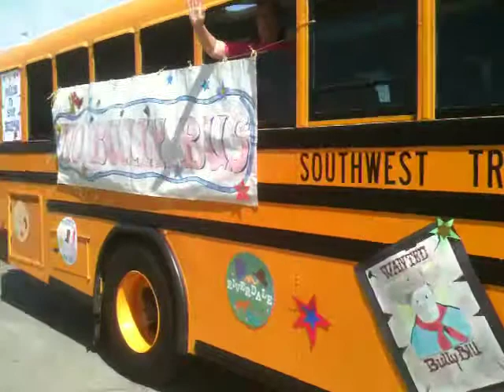Riverdale Spring Festival Parade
Everything from marching bands to horse groups made up the Riverdale Spring Festival Parade on Saturday morning. (iPhone video by Gary Feinstein/The Sentinel)